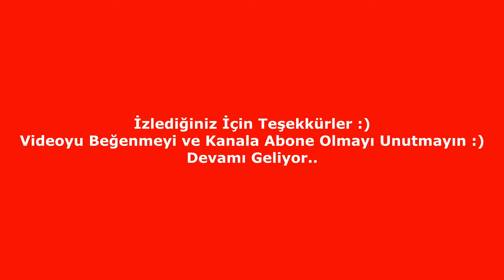Clash Royale HybridFox 2 v 2 Part 12 ( pat-alpinestar )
12-0 clash royale,
flex 3 clash royale,
top 3 clash royale,
black ops 3 clash royale emblem,
oneplus 3 clash royale,
clash royale 4. arena,
clash royale 4 seri,
clash royale 4000 kupaya çıkma destesi,
clash royale 6 seviye deste,
clash royale 6. arena destesi efsanevisiz,
clash royale 6. arenadan 7. arenaya çıkma destesi 2017,
clash royale 6. arena süper büyülü sandık açılımı,
clash royale 7. arena,
clash royale 8. arena deste,
clash royale 8.arenadan 9.arenaya çıkma destesi efsanevisiz,
clash royale 8. arena çıkma destesi,
clash royale 8. arena desteleri,
clash royale 8. arena destesi 2017,
clash royale 8 den 9 a çıkma destesi efsanevisiz,
clash royale 8 seviye ayna,
8 clash royale records,